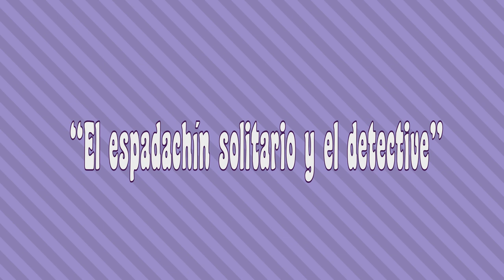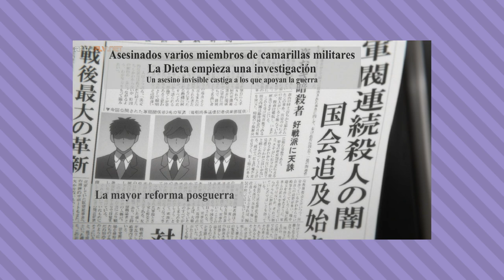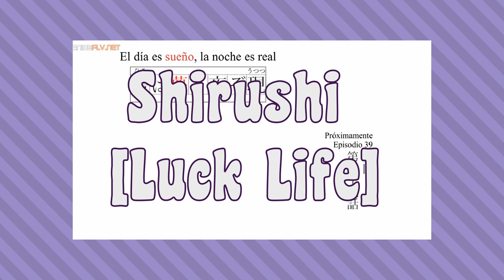Análisis Capitulo 1 Temporada 4 |BSD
Primer video del 2023 uwu